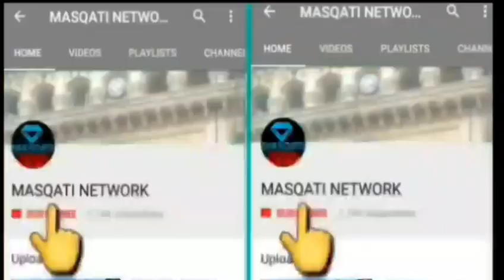TDP TELANGANA STATE INCHARGE ALI MASQATI DONATE RS 2 LAKH CHEQUE TO MEHRAJ FAMILY AT HIS RESIDENCE..